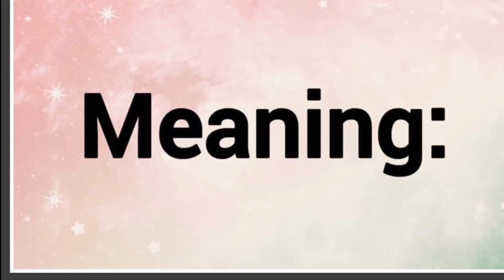Clemira | Name Origin Meaning